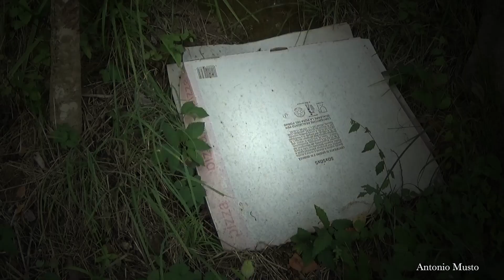Puliamo Cervinara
Iniziativa di volontari, amanti della natura, per tenere pulita la nostra Cervinara